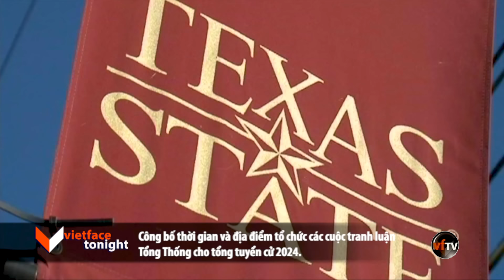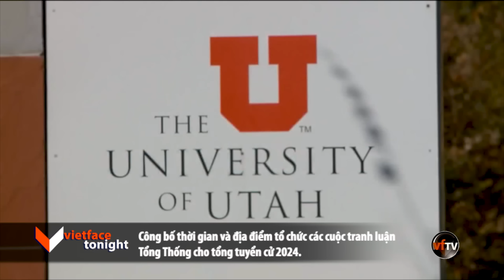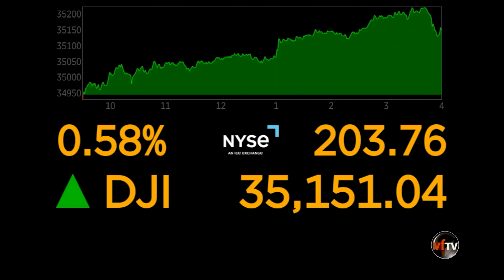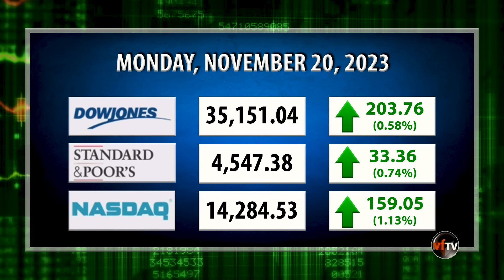VF Tonight | Phiến quân Houthi công bố đoạn video vụ cướp tàu hàng Galaxy Leader | 11/20/23